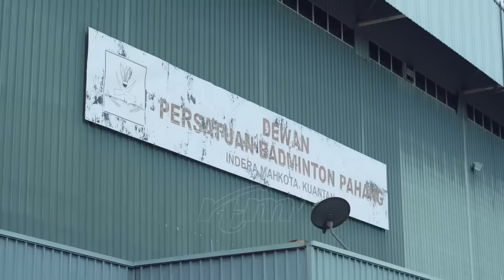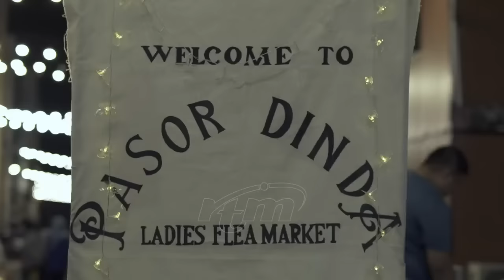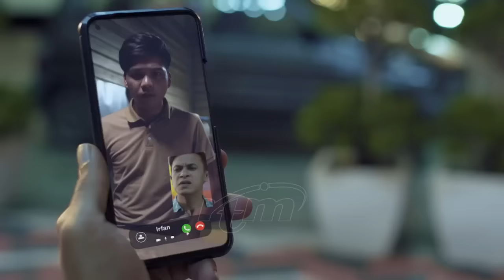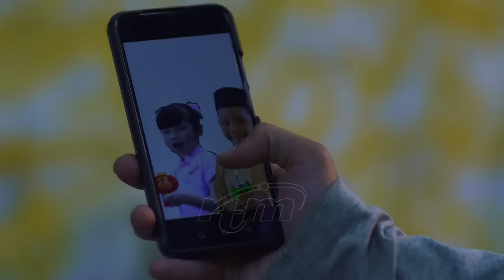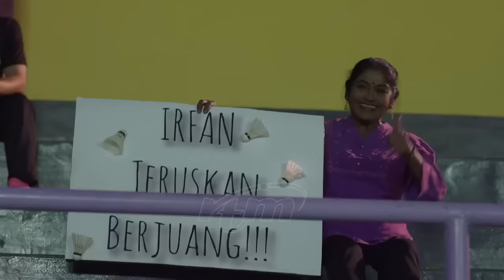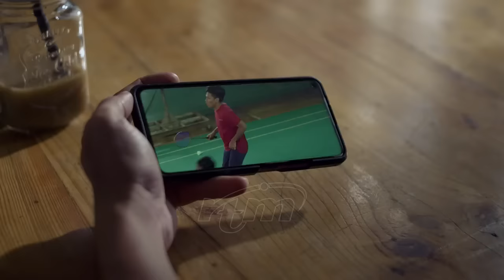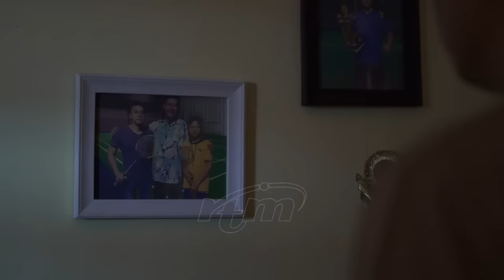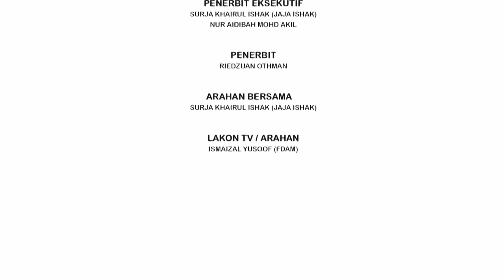Telefilem Takkan Terlerai 2023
Kredit to : RTM